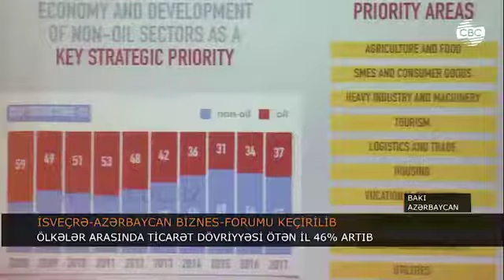Azərbaycan-İsveçrə biznes forumu 09.07.2018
AQSİA-nın sədri Səkinə Babayeva Azərbaycan-İsveçrə biznes forumunda iştirak edib. Azərbaycanda səfərdə olan İsveçrə Konfederasiyasının Federal müşaviri, İqtisadi Məsələlər, Təhsil və Tədqiqatlar üzrə Federal Departamentin rəhbəri Yohan N. Şnayder-Ammannın rəhbərlik etdiyi nümayəndə heyətinin iştirakı, İqtisadiyyat naziri Şahin Mustafayevin rəhbərliyi, Azərbaycanda İxracın və İnvestisiyaların Təşviqi Fondunun (AZPROMO) təşkilatçılığı ilə Azərbaycan-İsveçrə biznes forumu keçirilib.Tədbirdə rəsmi şəxslərlə yanaşı, hər iki tərəfdən maliyyə və sığorta, bankçılıq, əczaçılıq, tikinti, kənd təsərrüfatı, turizm, logistika və digər sahələrdə fəaliyyət göstərən şirkətlərin nümayəndələri, iş adamları iştirak edib.